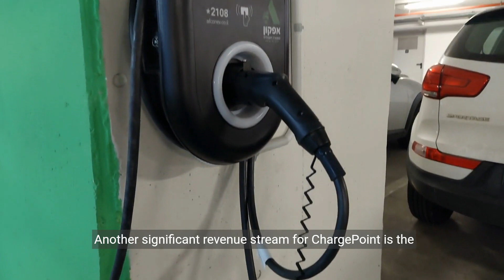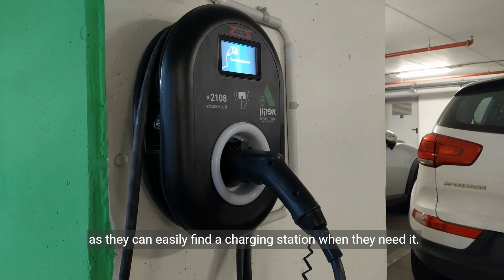How Chargepoint Makes Money? Dissecting Its Business Model (2025)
Dive into the business model of ChargePoint Holdings Inc. (CHPT), a leader in the EV charging industry. Discover how they generate revenue through equipment sales, subscription services, advertising, and strategic partnerships. Learn about their future market opportunities in the evolving world of electric vehicles.

00:00 Intro
00:17 How Chargepoint Makes Money?
01:46 Conclusion